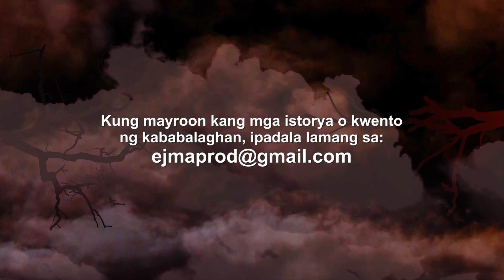BUNDOK BANAHAW - LIHIM NG GABI (HORROR STORY)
Episode 11

Al episodes are narrated by Papa Obet (Radio DJ of Barangay LS 97.1 Forever, GMA Network)
All contents and materials in this channel are licensed and owned by EJMA Productions.

Audio equipment/software used for every episode:
RODE Procaster Broadcast Quality Dynamic Microphone
Soundcraft Notepad-12FX Audio Mixer
DBX 166xs Compressor/Limiter/Gate
Magix Movie Studio Suite 2023 (Licensed)
Adobe Audition /Photoshop (Licensed)